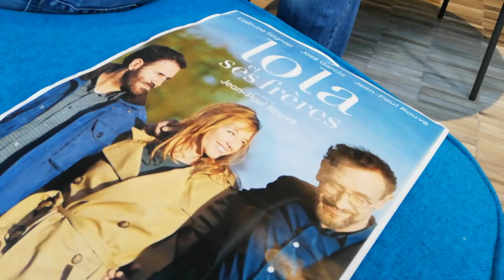Ludivine Sagnier, Jean-Paul Rouve et José Garcia rencontrent les lecteurs du journal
Lola et ses frères est un film réalisé par Jean-Paul Rouve avec Ludivine Sagnier, José Garcia.
Images : Xavier Léoty